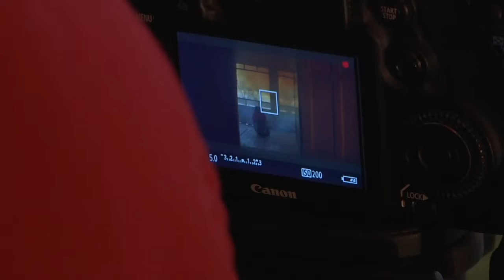Day 1 Shoot Brick House Project H 264 for Apple TV